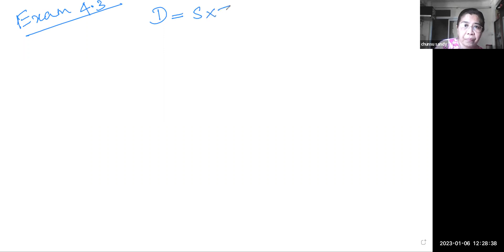Maths Tr Aye Aye Myat PreiG D2 6 Jan 2023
Subject - Maths